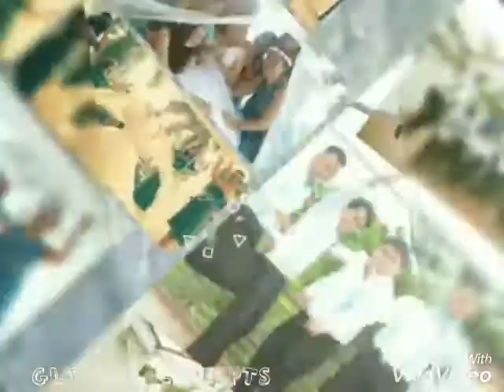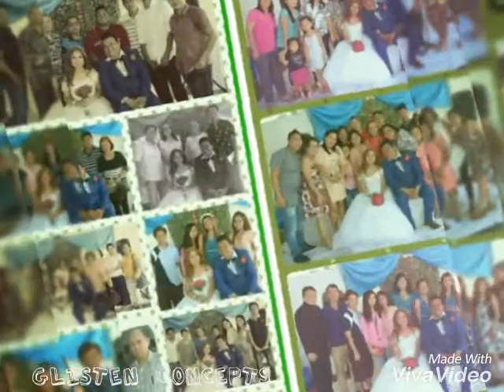GLISTEN CONCEPTS team loves BrianDi :)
Emerald Package @ P88,000

CATERING with SET UP for 100 guests

#3-layered CAKE

DOVES/ROSES & WINE for the traditions

Basic FLOWERS

PHOTOVIDEO COVERAGE with 12-pages Guest Book, 22-pages Album, Highlight Video & FREE Pictorial

PROJECTOR with SCREEN for your AVPs

PHOTOBOOTH as your Souvenir

*** FOR KIND CLIENTS, FREE EMCEE & 2 COORDINATORS. ***

Note: EMERALD Catering INCLUSIONS:
(Additional is set at P500/head)

Rice, 4 Dishes (Pork, Chicken, Fish or Veges, Pasta), Candy Station, Red Iced Tea, Water + Tables & Monobloc Chairs with cover and ribbons, Buffet and VIP Services, Waiters, etc. =)